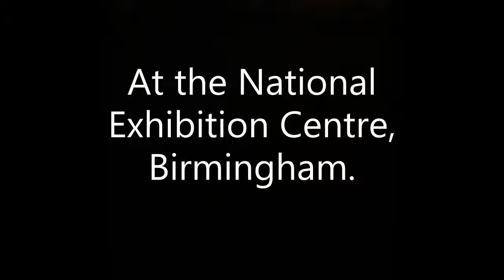Photography show 2019